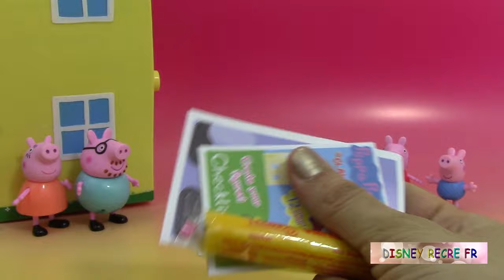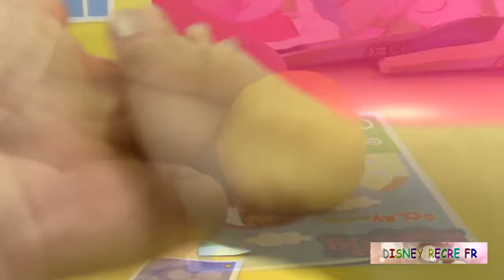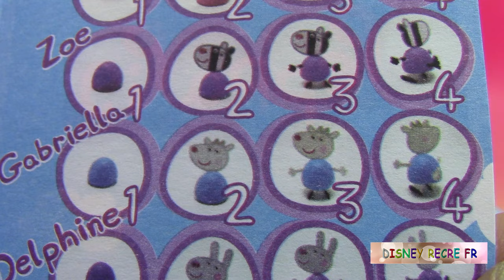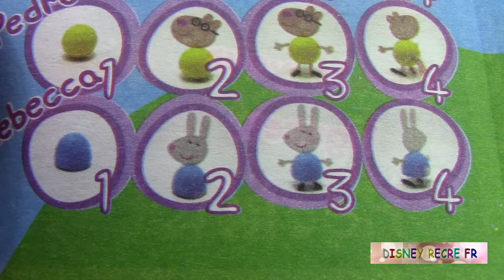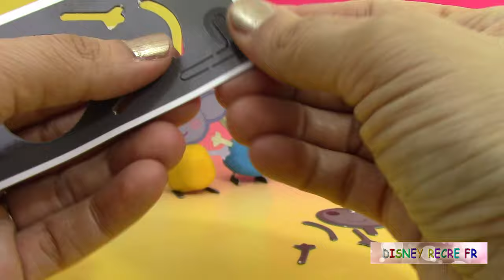Pâte modeler Peppa Pig Clay Buddies Figurines ♥ Blind Bags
Nous allons dans cette vidéo déballer 4 sachets surprise de pâte à modeler Clay Buddies de Peppa Pig.Nous ferons 4 figurines : Emily Elephant, Garbiella chèvre, Rebecca Lapin et Danny Chien.